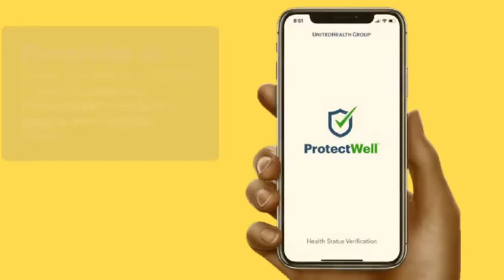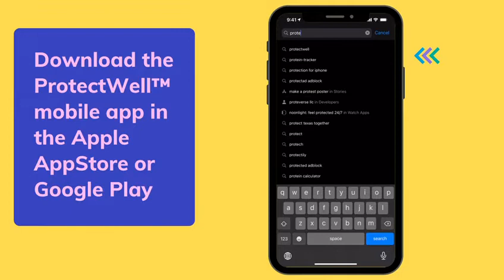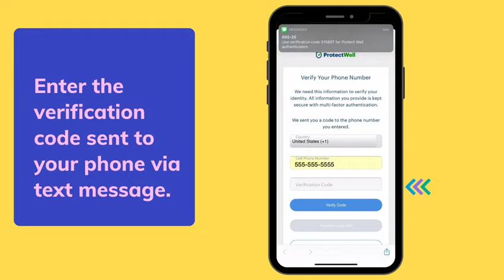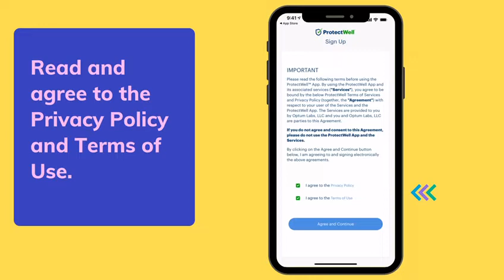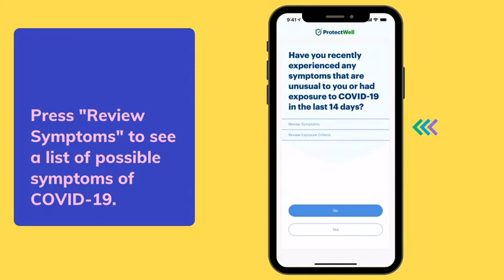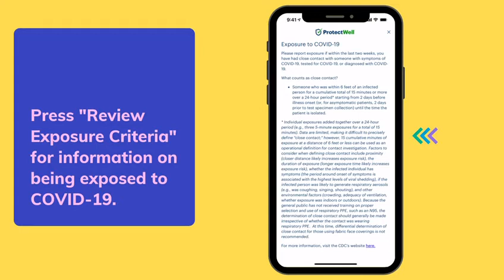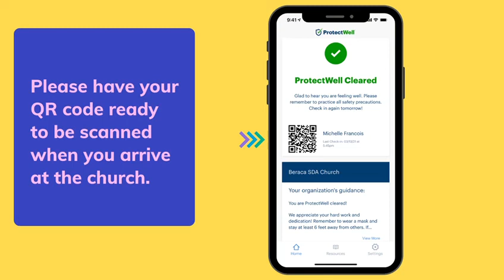Screening Information | Anglais | Dr. Michelle François